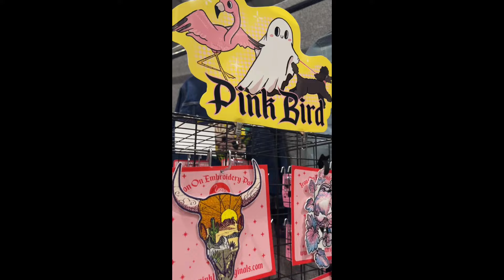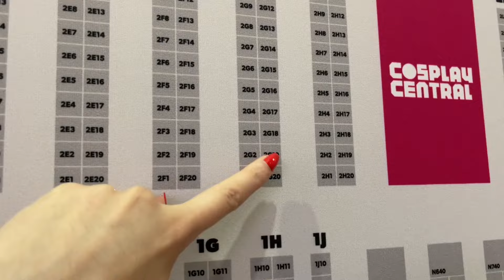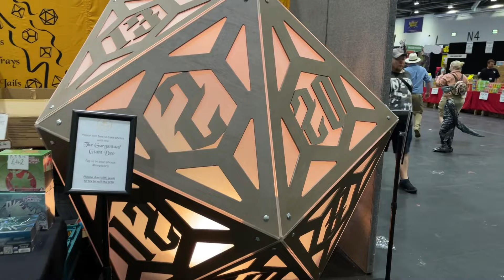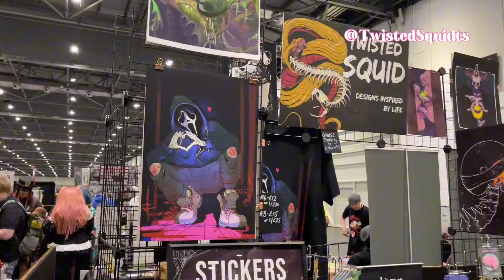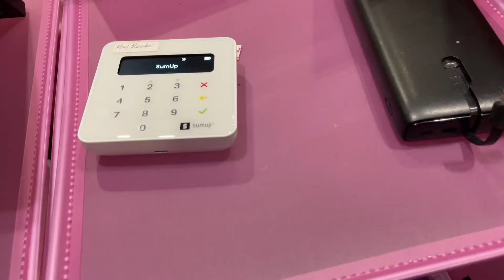Trader Table at MCM London Comic Con 2024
- pxstelxprincessxo
- letsgetscentedhq
- printcapsuo
- twistedsquidts

D&D accessories: HarpsCorp